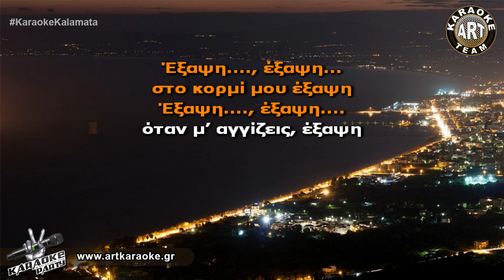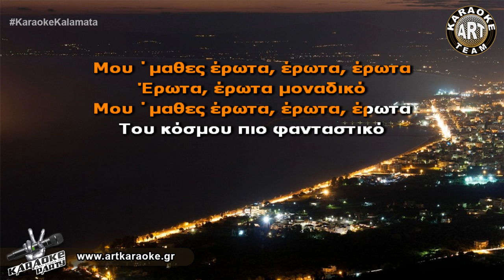Μου 'μαθες έρωτα (Karaoke) - Σάσα Μπάστα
🎤 Sing It! Μου 'μαθες έρωτα (Karaoke) - Σάσα Μπάστα

Μου ΄μαθες έρωτα, έρωτα, έρωτα
Έρωτα, έρωτα μοναδικό
Του κόσμου πιο φανταστικό

Έξαψη..., έξαψη...
στο κορμί μου έξαψη
Έξαψη..., έξαψη...
όταν μ’ αγγίζεις, έξαψη

Έλιωσα, έλιωσα σαν το κερί
Πως να ανάβει ένα κορμί

Έξαψη. , έξαψη.
Έξαψη. , έξαψη.

Έξαψη. , έξαψη...
Έξαψη. , έξαψη.